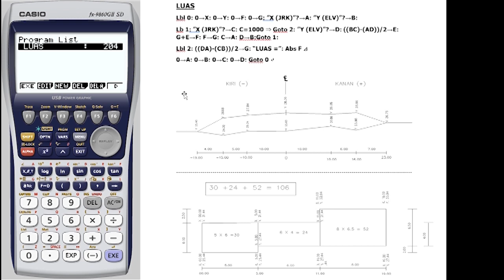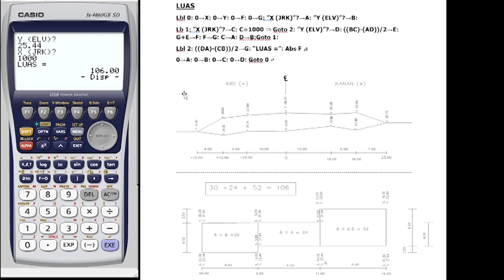RUMUS LUAS Galian Timbunan Kalkulator fx 4500pa fx 9860GII fx 7400GII untuk fx 4500 berbeda instalny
Hitungan RUMUS LUAS untuk Galian Dan Timbunan Untuk Kalkulator fx-4500pa fx-9860GII fx-7400GII. Khusus untuk fx-4500 cara memasukannya atau instalnya berbeda. tapi penulisan rumusnya sama persis. semoga berguna untuk tema" survey. Agar bisa membuat rumus lainnya.Trim

kalkulatorfx-4500
kalkulatorfx-9860GII,fx-7400GII,fx-4500
rumusluasgalian-timbunan